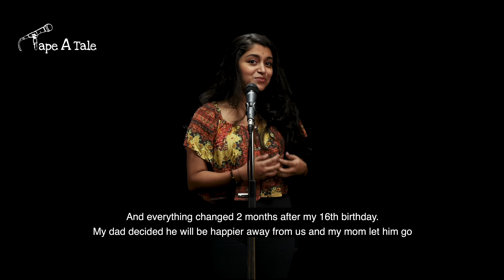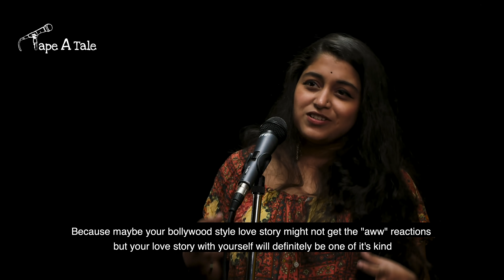Maa Ka Doosra Pyaar - Jidnya Sujata | Hindi Storytelling | Tape A Tale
And then Anjali married Rahul and they lived happily ever after.

But did they really?!

In this beautiful story, Jidnya tells us the aftermath of what happens when the love story ends. She takes us through her mother's love story and that even after the Rahul leaves,the story still goes on.
Her mother finds someone else, the second love that she deserves, the love that sets her free to new limits and new happiness.

Find out who her second love is, by listening to the full story "Maa ka Dusra pyaar" on our YouTube channel!